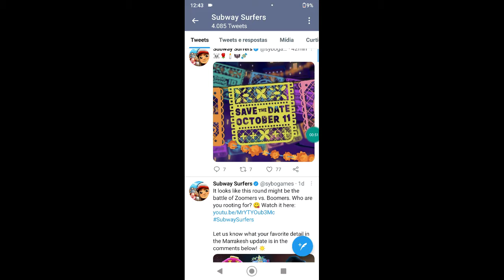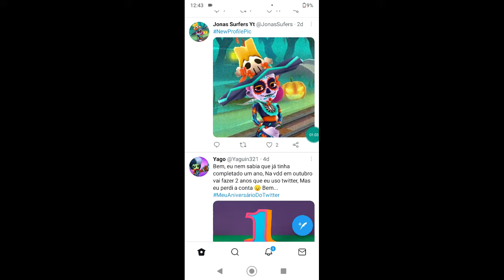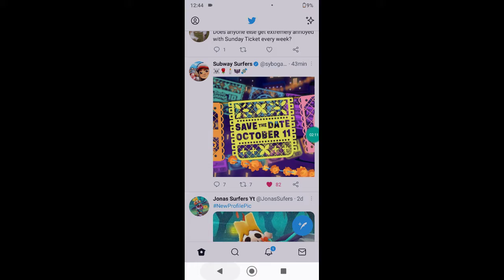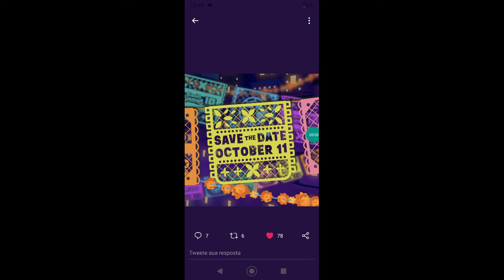Será que a próxima atualização depois de Marrakesh é México????.